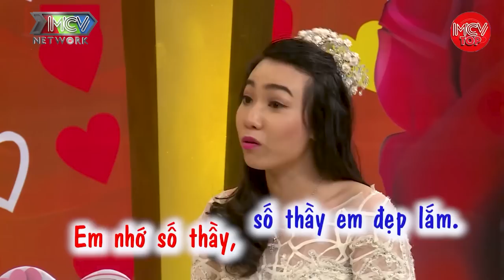Trò Đùa Thành Thật. Trêu Chồng Có 2 Vạch Ngay Ngày Cá Tháng Tư, Hoảng Hốt Đó Là Sự Thật | Vợ Chồng